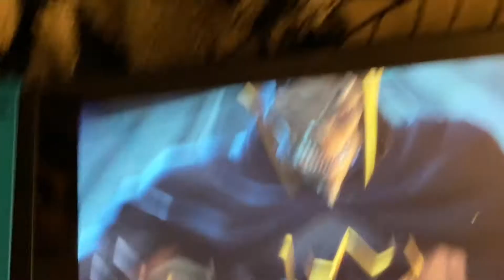Marvel Ultimate Alliance￼ 3 Part￼ 22￼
Braxton reacts -

Braxton games -